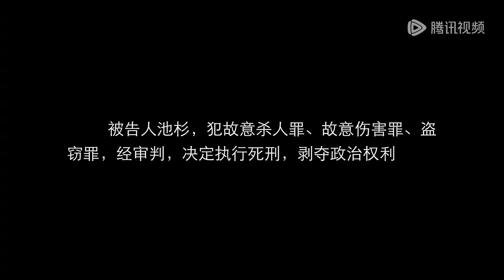ENG SUB《盲心千金 Forever Love》EP30——主演： 陈芳彤，代高政 | 腾讯视频-青春剧场